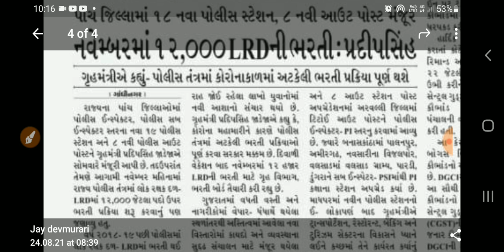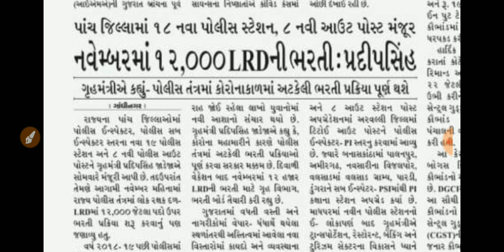GUJARAT GOVERNMENT JOBS 2021 | ગુજરાતમાં ૧૨૦૦૦ LRD ભરતી ૨૦૨૧ ।LRD BHARTI 2021 |LRD BHARTI NEWS TODAY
Join Telegram channel: @kdsonagaracpt

lrd male andolan latest news,
lrd gujarat police
lrd waiting list news
lrd news
lrd song
lrd waiting list 2020
lrd andolan gandhinagar
lrd waiting list
rd bharti 2021 gujarat
gujarat police bharti 2021
police bharti 2021 gujarat apply online
upcoming gujarat police bharti 2021

ojas police bharti 2021,
police bharti 2021 gujarat date